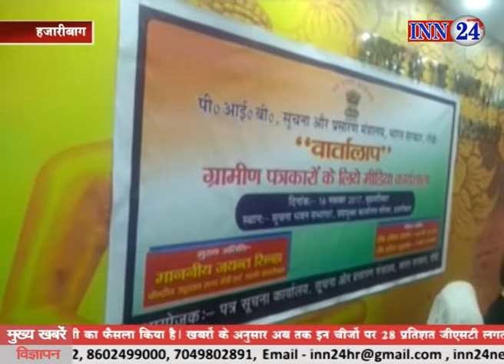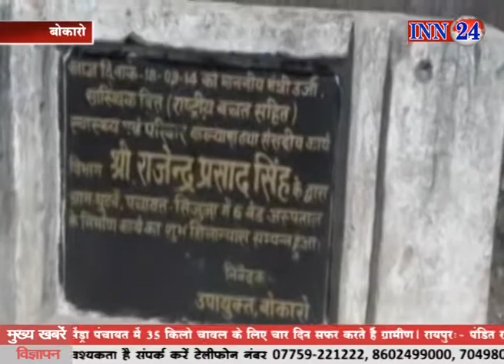INN 24 News 17 11 2017